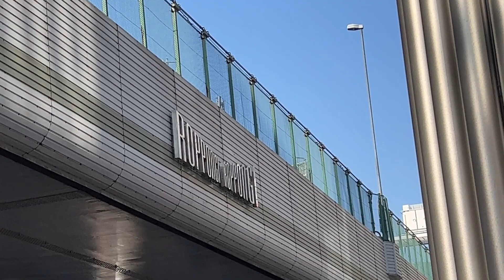スタイリッシュなセイコー製！六本木交差点時計塔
2011年設置。2022年5月撮影。
これは2代目で初代は世界時計でした。
2011年設置と新しく、非常にスタイリッシュでオシャレですね。
夜の光り方もオシャレですよ。
「夜になると、塔体に内蔵されたLED照明が呼吸を繰り返すようにゆっくりと点滅し、優しい表情で街を見守ります」（セイコータイムクリエーションホームページより）
六本木に行ったらぜひ寄ってみてください。